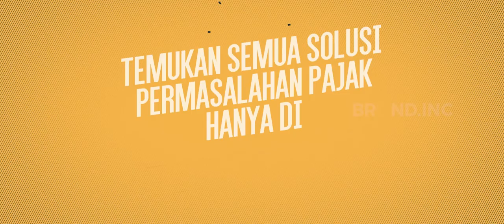Brandinc Showreel - Video Production in Jakarta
Spread your message through video. Empower your audience with story and everything in between.

We create video for everyone from personal use to every scale of business.

Reimagine your video, reimagine your story

Let's collaborate! ✨